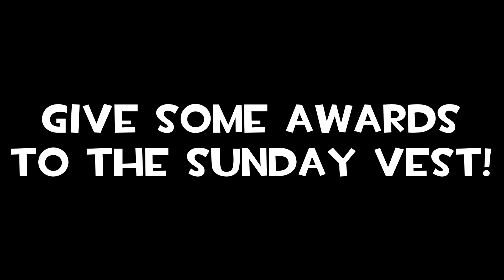Giving the Sunday Vest a Steam Award EVERY Sunday until Valve adds it to Team Fortress 2 | Week 61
Vote for the SUNDAY VEST COLLECTION!